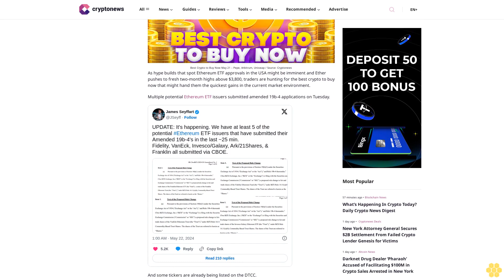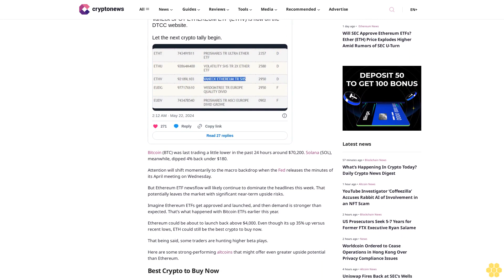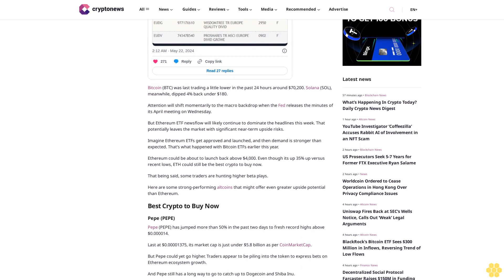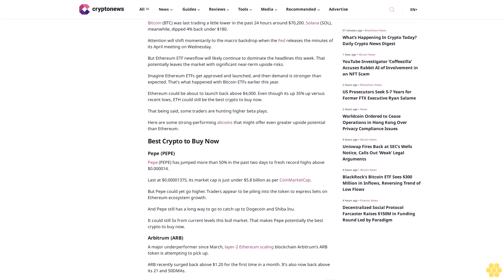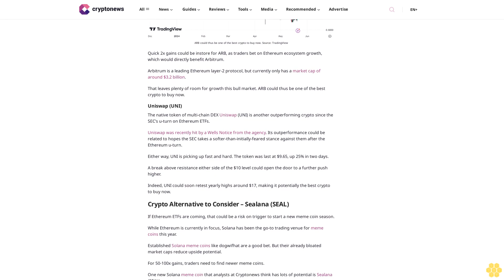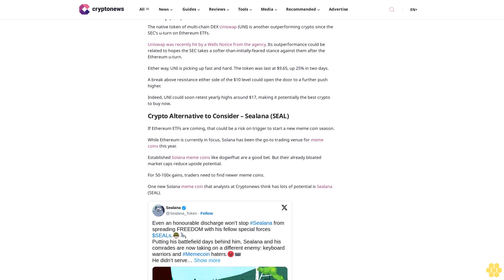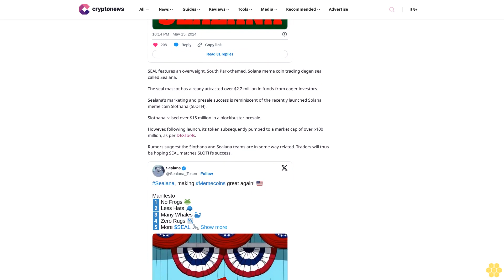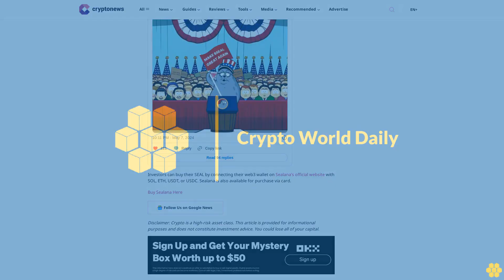Best Crypto to Buy Now May 21 – Pepe, Arbitrum, Uniswap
Joel Frank

Best Crypto to Buy Now May 21 – Pepe, Arbitrum, Uniswap / Source: Cryptonews

As hype builds that spot Ethereum ETF approvals in the USA might be imminent and Ether pushes to fresh two-month highs above $3,800, traders are hunting for the best crypto to buy now that might hand them the quickest gains in the current market environment.

Multiple potential Ethereum ETF issuers submitted amended 19b-4 applications on Tuesday.

And some tickers are already being listed on the DTCC.

Bitcoin (BTC) was last trading a little lower in the past 24 hours around $70,200. Solana (SOL), meanwhile, dipped 4% back under $180.

Attention will shift momentarily to the macro backdrop when the Fed releases the minutes of its April meeting on Wednesday.

But Ethereum ETF newsflow will likely continue to dominate the headlines this week. That potentially leaves the market with significant near-term upside risks.

Imagine Ethereum ETFs get approved and launched, and then demand is stronger than expected. That’s what happened with Bitcoin ETFs earlier this year.

Ethereum could be about to launch back above $4,000. Even though its up 35% up versus recent lows, ETH could still be the best crypto to buy now.

That being said, some traders are hunting higher beta plays.

Here are some strong-performing altcoins that might offer even greater upside potential than Ethereum.

Pepe (PEPE).

Pepe (PEPE) has jumped more than 50% in the past two days to fresh record highs above $0.000014.

Last at $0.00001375, its market cap is just under $5.8 billion as per CoinMarketCap.

But Pepe could yet go higher. Traders appear to be piling into the token to express bets on Ethereum ecosystem growth.

And Pepe still has a long way to go to catch up to Dogecoin and Shiba Inu.

It could still 5x from current levels this bull market. That makes Pepe potentially the best crypto to buy now.

Arbitrum (ARB).

A major underperformer since March, layer-2 Ethereum scaling blockchain Arbitrum’s ARB token is attempting to pick up.

ARB recently surged back above $1.20 for the first time in a month. It’s also now back above its 21 and 50DMAs.

Quick 2x gains could be instore for ARB, as traders bet on Ethereum ecosystem growth, which would directly benefit...